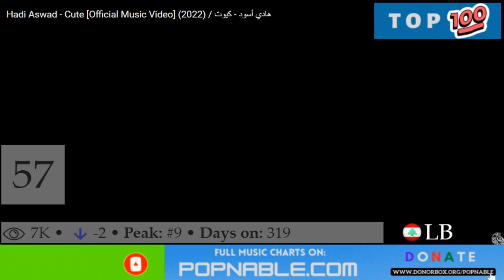LEBANON TOP 100 SONGS 2023 - LEBANESE MUSIC CHART (POPNABLE 🇱🇧)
LEBANON TOP 100 SONGS MUSIC CHART 2023.
LEBANON 's Top 100 Songs Chart is compiled based on the most watched music videos on YouTube in 2023.

 100. Ejet L Sayfiyi - Ziad Bourji

99. Look At Me Where I Am - Mohanad Zaiteer

98. Helween Helween - Ramy Ayach

97. Khallina N3Esh - Fadel Chaker

96. Dahket Habibi - Assi El Hallani

95. Kena Mbareh - Moeen Shreif

94. Rfi2It Albi - Melhem Zein

93. Tlaqina Tani - Joseph Attieh

92. Let's Get Married With A Secret - Sara Al Zakaria

91. Bi Amro - Majd Moussally

90. Ohebuka Raghman - Rima Yussef

89. 101 Sentences - Volcano Mc

88. Dawwara El Ayam - Naeim Al Sheikh

87. Adiha Enbisat - Myriam Fares

86. Hobna Daa - Sobhi Mohammad, Alia Al Hassan

85. Ma Taatbini - Bashaar Al Jawad

84. Ummi - Maher Zain

83. Efrah Feky - Ramy Ayach

82. Don't Be Afraid, Your Lion Is Behind You - Haydar Zaiter

81. Bel Hob Majnoun - Saad Ramadan

80. Fawda - Carole Samaha

79. 2Afla Mobaily - Kenza Morsli

78. Taakdti Enk Eli - Mohamed Chaker

77. Dayy Al Qamar - Mohamed Mohsen

76. Saroukh - Fares Karam

75. Ana Btaa Zaman - Adam

74. Ana Mesh Mesadaa - Wael Jassar

73. Trend El Mosem - Alwalid Hallani

72. Maalesh - Myriam Fares

71. Eidun Mubarak - Maher Zain

70. Al Jamal Byestafezne - Waseem Nour

69. Aamel Nasini - Abeer Nehme

68. Maghroumi Bmeen - Carole Samaha

67. Men Ketr Ma Bhebak - Mohanad Zaiter

66. La Aashkan - Naeim Al Sheikh

65. Aala Shanak - Nancy Ajram

64. Willy Willie - Hussam Allabad

63. Bahlam - Iyan

62. Mahsobek Bek - Hamada Nashawaty

61. Haleh Astithnayia - Ameer Dandan

60. Faratna Al Masebha - Sara Al Zakaria

59. Dawa Al Ahmar - Fares Karam

58. Akhed Qarar - Rabih Alasmar

57. Cute - Hadi Aswad

56. Tallou Einayha - Nader Al Atat

55. Nas Teshbehlena - Maher Zain

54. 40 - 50 - Assi El Hallani

53. Fostan El 3Arous - Mohamad Eskandar

52. Ma Te'tezer - Nancy Ajram

51. Beit Al 3Omer - Amjad Jomaa

50. Lawlaka - Maher Zain

49. Ahla Shreke - Hamada Nashawaty

48. Fi El Alb Mkanak - Wael Kfoury

47. You Are The Passion - Fadel Chaker

46. Taalili - Ragheb Alama

45. Trend Jdid - Amir Youssef

44. La Tkabber Rasak - Nelly Makdessy

43. Ghayrak Chab - Maher Jah

42. Zaman Al 3A2Areb - Wadih El Sheikh

41. Istimara 6 - Ragheb Alama

40. Ya Eid - Nancy Ajram

39. Law Tkhasmny - Wael Jassar

38. Amarjee - Fares Karam

37. Waynik & Ba'atal Hammik - Joe Ashkar

36. Hallah Hallah Ya Deni - Fares Karam

35. Aa Mawedna Walla Shou - Fares Karam

34. Ya Galeb - Rola Kadri

33. Hallah Hallah Ya Deni - Fares Karam

32. Albak Shou Abalo - Sara Al Zakaria

31. Bi Saraha - Abeer Nehme

30. Rihet Otor - Lama Shreif

29. Tigi - Haifa Wehbe

28. Helmi W Helmik - Eyad Tannous

27. Assubhu Bada - Maher Zain

26. Shtaatella - Ziad Bourji

25. Sefr - Abdul Menaem Al Ameri

24. Jamala - Joseph Attieh

23. Come On Baby - Hamada Nashawaty

22. Huwa Ahmadun - Maher Zain

21. El M3Alim - Wadih El Sheikh

20. Walad - Haifa Wehbe

19. Rahmatun Lil’Alameen - Maher Zain

18. Ouaa Tkhaf - Wael Kfoury

17. Hafla - Nawal El Zoghbi

16. Haydi Habibit Albi - Ziad Bourji

15. Mahbubi Tal Ghiabu - Hussam Allabad

14. Bala Ma Nhess - Abeer Nehme

13. Mawlaya - Maher Zain

12. Aam Ontofi - Amjad Jomaa

11. Set El Kel - Wael Kfoury

10. Ana W Bass - Elissa

9. Stay With Me - Hamada Nashawaty

8. Allah Yaatine Khayrak - Mohanad Zaiter

7. Sah Sah - Nancy Ajram, Marshmello

6. Ana Mosh Batsab - Nawal El Zoghbi

5. Ma Tendam 3A Shi - Elissa

4. W Btir - Ziad Bourji

3. Tahayya - Maher Zain, Maher Zain, Humood

2. Aala Shanak - Nancy Ajram

1. Hatha El Helo - Myriam Fares